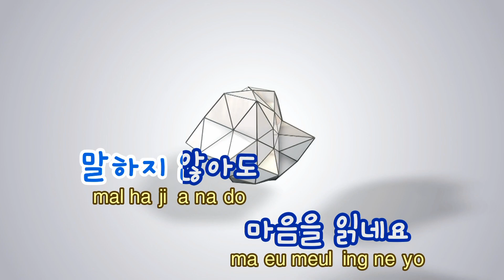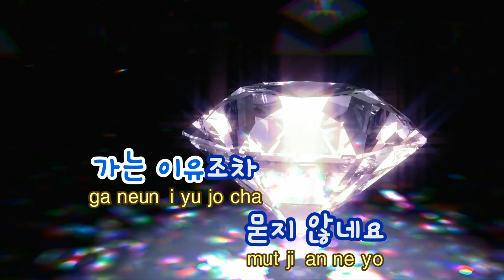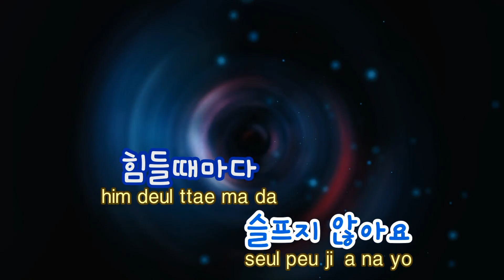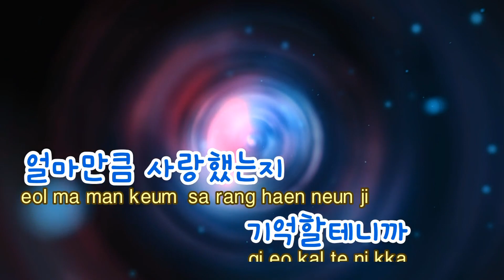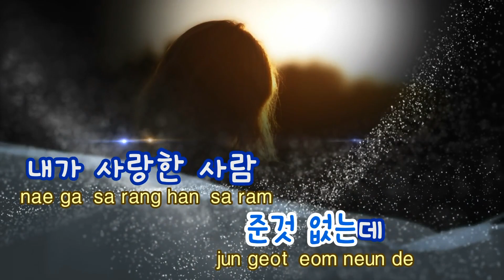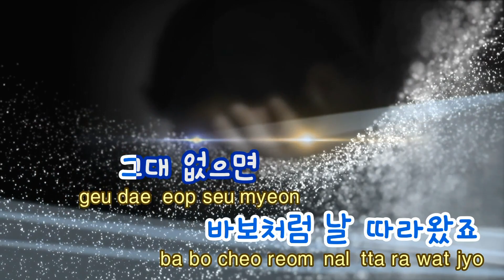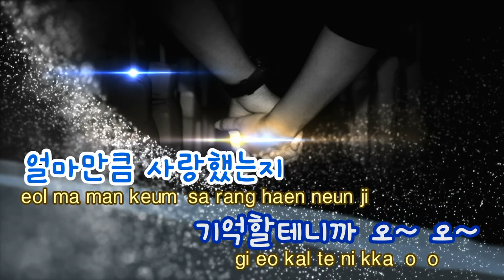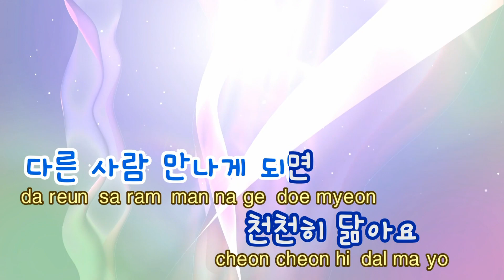[TJ노래방] 눈물잔 - 박상민 ( - Park Sang Min) / TJ Karaoke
눈물잔  --  박상민

▶ ZillerSong Mobile : Android/IOS
▶ K-POP STAR Global Package : Android/IOS
▶ TJ TV Karaoke (Korean ONLY) : KT OllehTV , LG U+TV, SK BTV